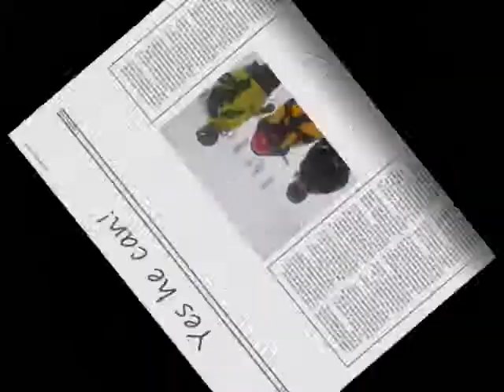louis attaque light.wmv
Le tandem ski Tessier à découvrir sans modération à travers Alpes et Préalpes, aujourd'hui Métabief avec Apache